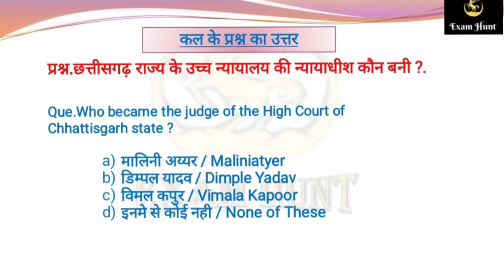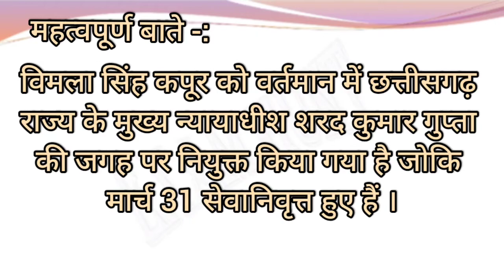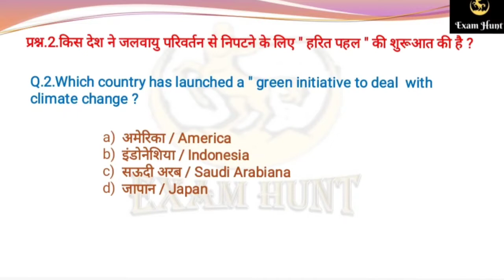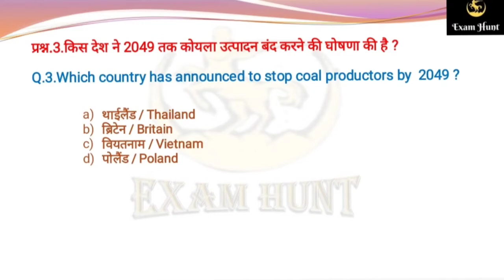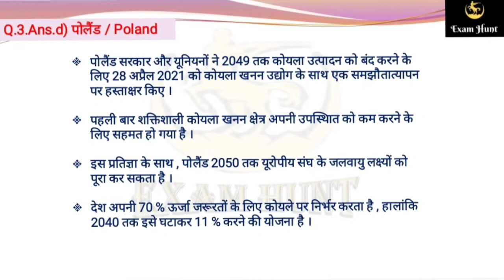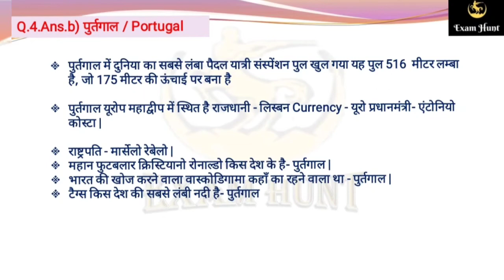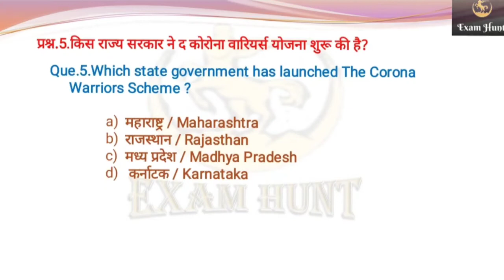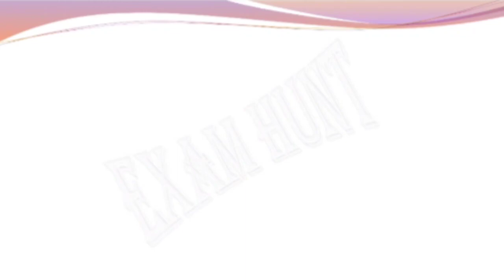Daily current affairs ll 03 May 2021ll सभी exam's के लिए महत्वपूर्ण ll देखना ना भूले ll